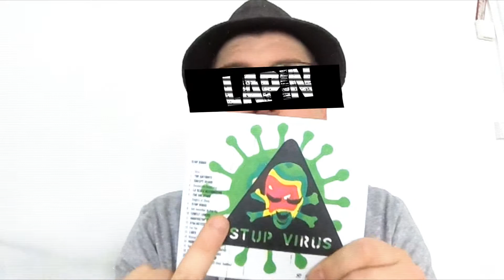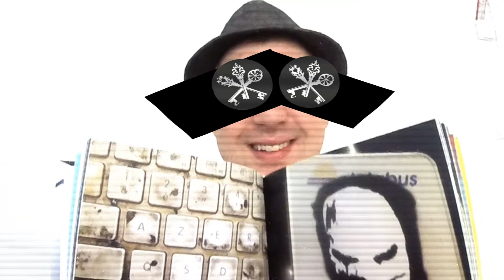STUP VIRUS - ACHÈTE CE DISQUE LAPIN !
Il faut que tu achètes ce disque lapin ! Pour ton bien être auditif !